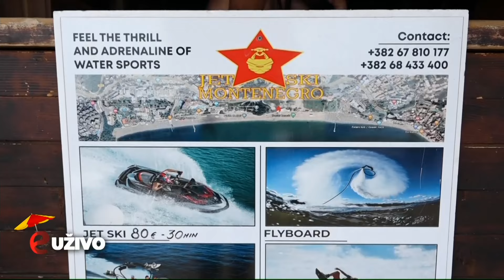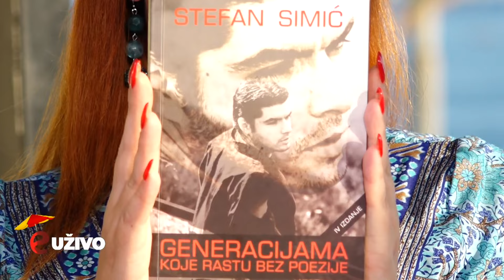Emisija: E uživo ljetnji, popodnevna - 05.07.2024.